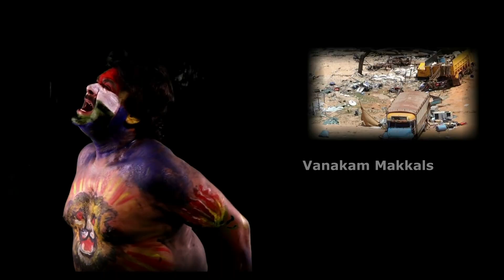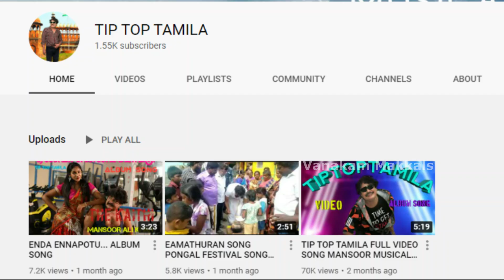சின்ன செந்தமிழனின் புரட்சி பாடல் | Why Mansoor Ali Khan Left NTK | Seeman Trolls | Vanakam Makkals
சின்ன செந்தமிழனின் புரட்சி பாடல்.. Tip Top Tamizha Song Review | Why Mansoor Ali Khan Left NTK ?? | Seeman Trolls | NTK | Naam Tamizhar Katchi | Political Party | Mansoon Ali Khan started a new political party | Trolls Video | Vanakkam Makkals | Vanakam Makkals @VanakamMakkals

Vanakam Makkals is an Un-biased entertainment channel.

 - Vanakam Makkals